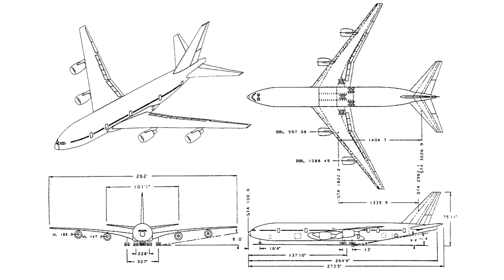Boeing NLA: Boeing’s Answer To The A380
The Boeing NLA, or New Large Airplane, was a 1990s concept for an all-new airliner in the 500+ seat market, with four engines. Somewhat larger than the 747, this aircraft was similar in concept to the McDonnell Douglas MD-12 and later Airbus A380. In 1993, Boeing chose not to pursue development of this concept, focusing instead on updates to the 747. The project names for this aircraft were NLA and Boeing 763-246C.